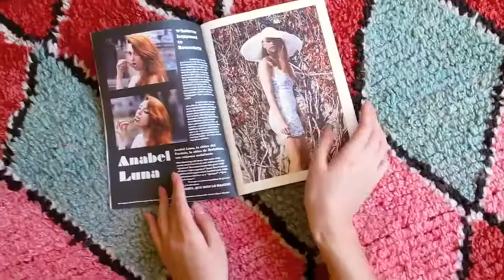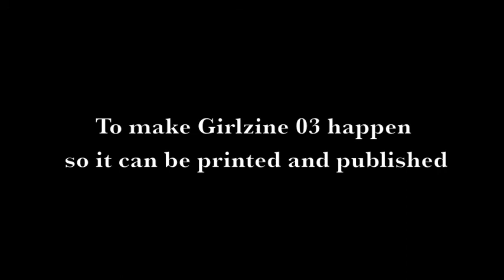Stephanie Chew Gum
English
Girlzine is taking part as a project in My Major Company